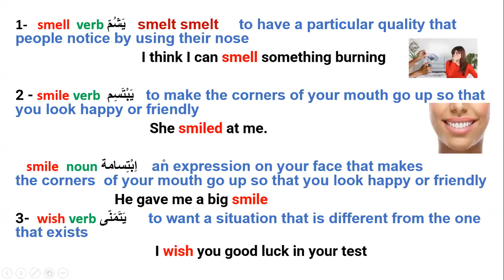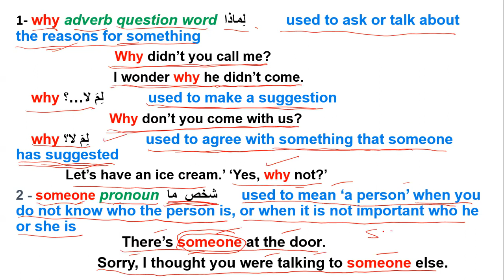new vocabulary مفردات جديدة whyلماذا لما لا someone شخص ما